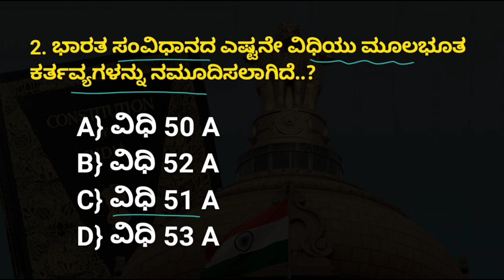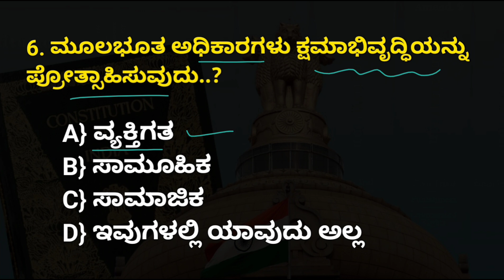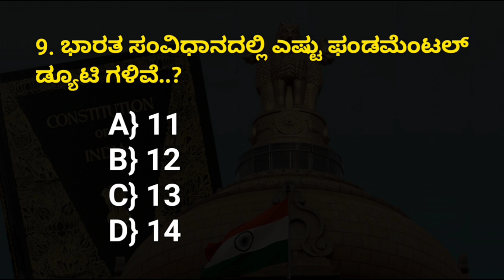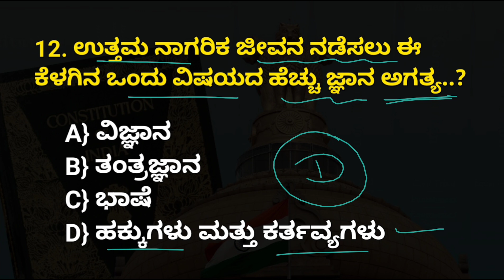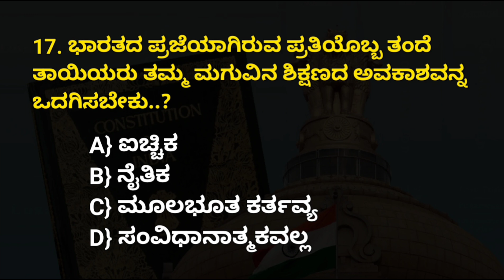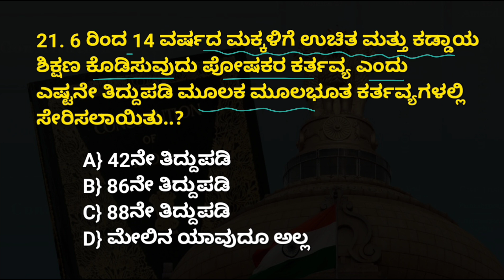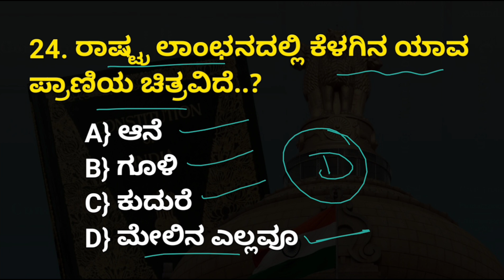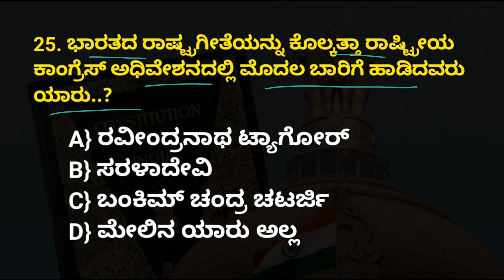Video 65 | ಮೂಲಭೂತ ಕರ್ತವ್ಯಗಳು | fundamental duties | 7th standard government book | POLICE EXAM 2024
ಪೊಲೀಸ್ ಪರೀಕ್ಷೆಯಲ್ಲಿ ಅತಿ ಹೆಚ್ಚು ಬಾರಿ ಕೇಳಿರುವ
      100 Topics ಸರಣಿಯ ಪ್ರಶ್ನೋತ್ತರಗಳು